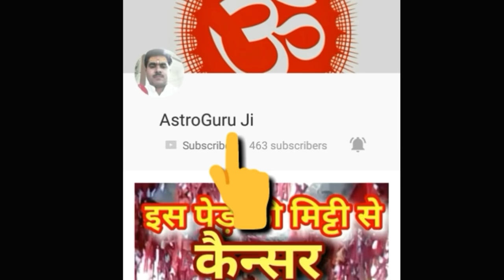देवी कवच हिंदी में इसे सुनने वाले का काल भी कुछ नहीं बिगाड़ सकता Navratri special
देवी कवच का पाठ मात्र सुनने से ही मनुष्य की कामनाएं पूर्ण होती है और देवी उस व्यक्ति की सदैव रक्षा करती है, उस व्यक्ति को जीवन में कोई संकट भी नहीं आता है जो व्यक्ति नित्य देवी कवच को श्रद्धा पूर्वक सुनता है उस व्यक्ति के परिवार में भी कोई संकट या समस्या नहीं आती है । नवरात्र, नवरात्रि 2018 श्री दुर्गा सप्तशती Devi kavach Hindi/Astroguru ji,